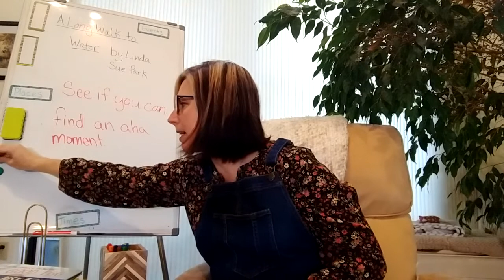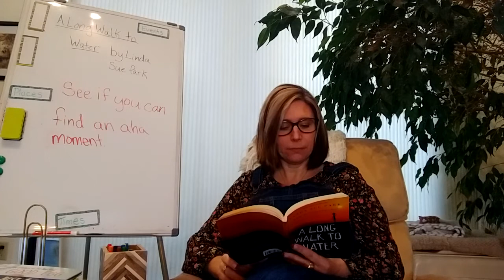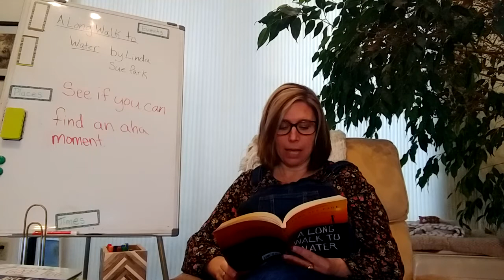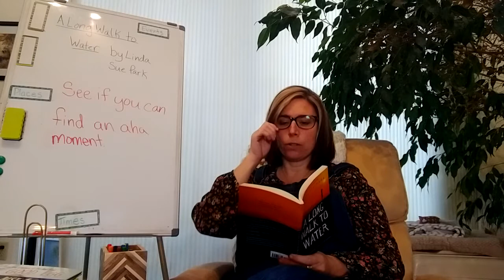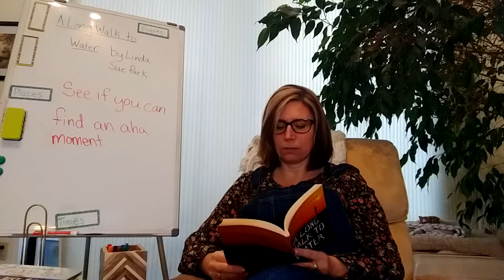A Long Walk to Water Ch 10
aha moment